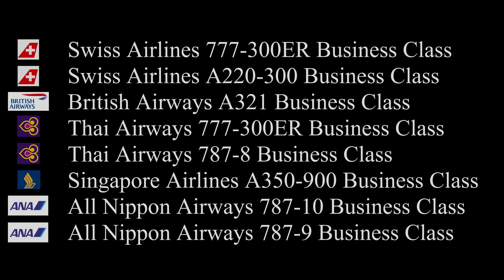Next Round the World 15, Business Class (Eastbound), ANA Award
Round the World 15, Business Class (Eastbound), ANA Award

LAX-ZRH-DUS-LHR-BKK-SIN-SGN-NRT-LAX
Flight Miles: 22,208 Miles

ANA Round the World Business class Award: 125,000 Miles
LAX-ZRH-DUS, LHR-BKK-SIN-SGN-NRT-LAX

British Airways: BA Award: 15,000 Miles
DUS-LHR